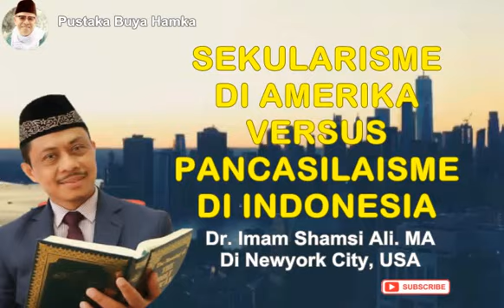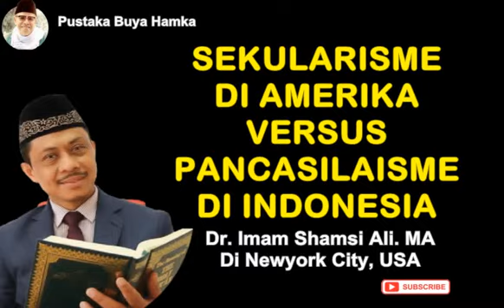Sekularisme Amerika Versus Pancasilaisme di Indonesia | Disarikan dari Karya Dr. Imam Shamsi Ali.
Pancasila versus Sekularisme Amerika episode pertama.

Disarikan dari buah pena Doktor Imam Syamsi ali di Newyork city Amerika.

Tulisan ini adalah ringkasan dari materi yang pernah saya sampaikan dalam sebulan seminar virtual tentang “Berislam di negara sekuler liberal Amerika” yang diadakan oleh salah satu Universitas Islam Negeri. Sebenarnya seminar itu dalam bahasa Inggris karena temanya sebagai seminar internasional. Tapi demi kemanfaatan saya tuliskan ringkasannya dalam bahasa kampung saya.

Sebenarnya berislam itu kapan dan di mana saja semangatnya sama. Yaitu komitmen menjadikan Islam sebagai petunjuk jalan (GPS) kehidupan, baik secara vertikal maupun secara horizontal. Komitmen ini tidak akan berkurang apalagi berubah hanya karena sekedar perubahan waktu dan tempat. Walaupun kemungkinan, bahkan terkadang harus, karena sikon yang ada menjadikan rincian praktis komitmen keagamaan itu tersesuaikan.

Soliditas komitmen seperti ini dikenal dengan “konsistensi”. Atau dalam bahasa agama lebih dikenal dengan “istiqamah”. Sebuah komitmen yang dalam setiap rakaat sholatnya seorang Mukmin diminta: “tunjukilah kami ke jalan yang lurus”. Satu di antara makna “tunjuki kami” adalah berikan kekuatan untuk kami istiqamah di jalan yang lurus itu.

Memahami sekularisme.

Sekularisme adalah sebuah pandangan hidup yang membagi kehidupan kepada ruang-ruang yang terpisah. Minimal ada dua ruang besar, ruang agama dan ruang dunia. Agama adalah urusan atau otoritas Tuhan. Sementara dunia adalah urusan dan di bawah otoritas manusia sepenuhnya.

Biasa juga dimaknai dengan pemisahan antara kehidupan yang terkait urusan ukhrawi dan urusan duniawi. Kehidupan ukhrawi menjadi wewenang Tuhan. Tapi kehidupan duniawi menjadi sepenuhnya wewenang manusia. Dan keduanya harus dipisahkan secara tegas dan ketat.

Pemahaman demikian dapat juga terjadi kepada Kedua pihak manusia. Kepada mereka yang merasa beragama tapi gagal paham tentang agama. Dan sebaliknya kepada mereka yang memang memandang agama tidak saja harus terpisah dari kehidupan dunia. Tapi dipandang sebagai “obstacle” (halangan) dalam kehidupan dunia.

Bagi orang-orang yang merasa, bahkan memandang agama penting, terjadi sikap sekuler dengan memahami agama secara terbatas pada aspek-aspek ritual ubudiyah. Mereka begitu ketat dengan urusan agama ketika bersentuhan dengan urusan ritual keagamaan. Bahkan merasa paling beragama (paling sunnah). Tapi agama tidak menjadi perhatian dalam kehidupan dunianya. Termasuk ketika melakukan transaksi dan interaksi dengan sesama manusia sekitarnya.

Orang agamis yang berkarakter sekuler ini biasanya memiliki karakter ganda atau  “doble personalities” (kepribadian ganda). Ketika di Masjid atau di majelis dzikir mereka nampak sangat religious. Tapi ketika bersentuhan dengan dunia nyata mereka menjadi sangat berbeda. Satu di antaranya tidak malu-malu menipu, memfitnah, menggibah, bahkan menampilkan kerakusan dunia walau berbungkus agama.

Tanpa mereka sadari mereka terjatuh ke dalam sesuatu yang mungkin saja bukan paham (isme atau keyakinan) karena memang tidak paham. Tapi sikap atau prilaku yang justeru menjadi prilaku dan karakter sekularis. Agama seolah-olah disempitkan atau dibatasi dengan hal-hal yang bersifat vertikal (ritual) semata).

Di pihak lain ada kalangan yang memang mungkin saja masih melihat urgensi agama. Tapi agama dibatasi secara ketat pada hal-hal yang juga ritual (itupun secara personal) semata. Agama dibatasi, bahkan diharamkan, untuk hadir dalam kehidupan sosial/duniawi dan kehidupan publik manusia. Agama terpenjarakan di antara dinding-dinding rumah ibadah yang sempit.

Kedua kelompok manusia itu sama dalam pandangan sekulerisme. Walaupun mereka yang sekuler agamis atau agamis sekuler itu mengaku beragama bahkan paling beragama.

Berbeda dengan Indonesia yang memang dikenal sebagai negara Pancasila. Negara Republik Indonesia telah bulat dan menjadi kesepakatan para pendiri bangsa (founding fathers) untuk menjadikan Pancasila sebagai dasar negara. Tapi itu sekaligus bermakna agama sila pertama Pancasila, Ketuhanan Yang Maha Esa, menjadikan agama begitu vital dalam kehidupan bernegara dan berbangsa.

Sebaliknya Amerika dideklarasikan sebagai negara sekuler. Ini berarti bahwa agama tidak ditempatkan sebagai dasar dalam bernegara. Namun demikian, walau negara sekuler, Amerika yang dahulu mengklaim sebagai negara “judio Christian” tetap memandang agama sebagai sesuatu yang mendasar dalam kehidupan berbangsa.

Bahkan tidak berlebihan ketika kita menyebut Amerika sebagai bangsa yang Religious. Atau tepatnya Amerika adalah negara sekuler yang religious. Kedengaran aneh tapi nyata. Mungkin contoh yang paling nyata adalah kenyataan bahwa Konstitusi Amerika menyebutkan dengan tegas bahwa Amerika adalah bangsa “under One God”. Bahkan mata uang dan kantor-kantor pengadilan Amerika bertuliskan kalimat: “in God we Trust”.